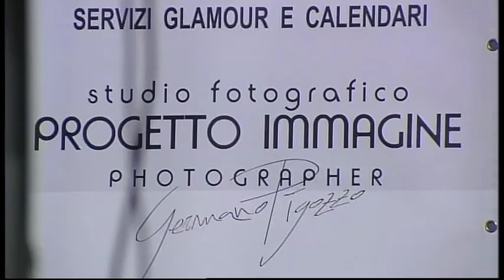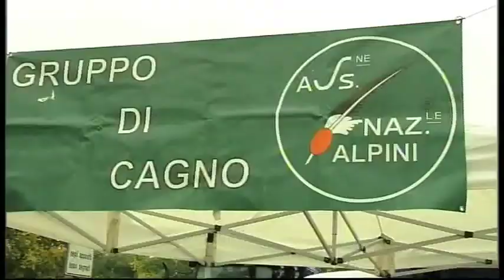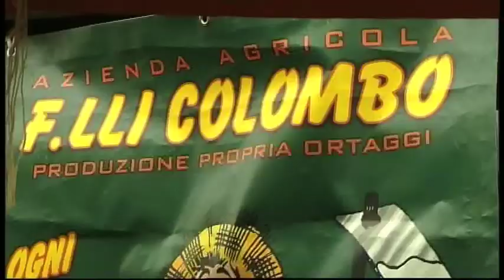12° edizione Sagra della Patata Cagno 2015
CAGNO Boom di presenze con oltre tre mila persone per l'ottava edizione della «Sagra della patata e dei prodotti d'autunno» al palazzetto dello sport, organizzata dall'associazione Pro loco di Cagno.

«Il tempo ci premia sempre - ha commentato soddisfatto il sindaco Sergio Mina - ormai è diventato il nostro fiore all'occhiello e fa sicuramente piacere sapere che è una manifestazione conosciuta in ambito provinciale grazie all'impegno della nostra Pro loco».